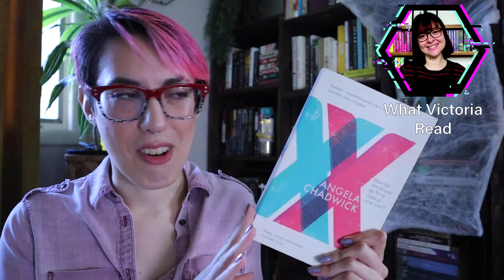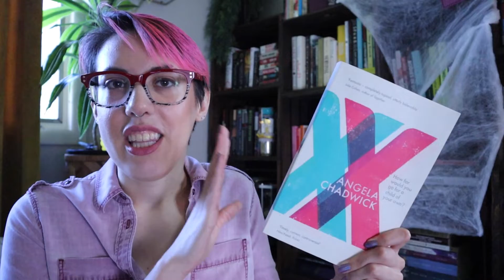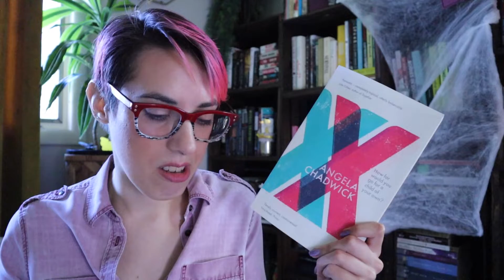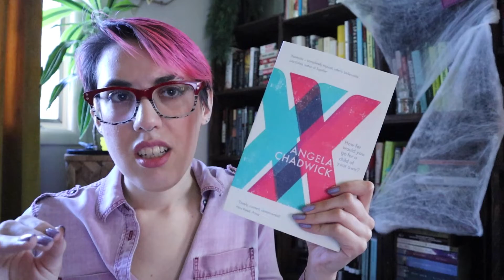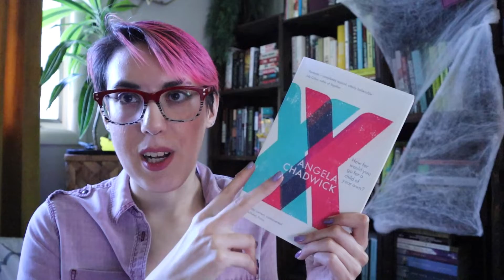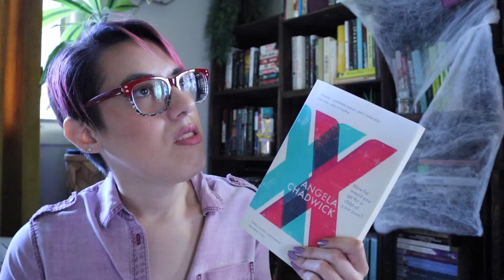XX by Angela Chadwich | Sex, Science and Ovum-to-Ovum Fertilization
S E C O N D   S A L E   D I S C O U N T

R E D B U B B L E: nonfictionfemme
I N S T A G R A M: nonfictionfeminist
T W I T T E R: nonficfeminist
T I K T O K: nonfiction_femme